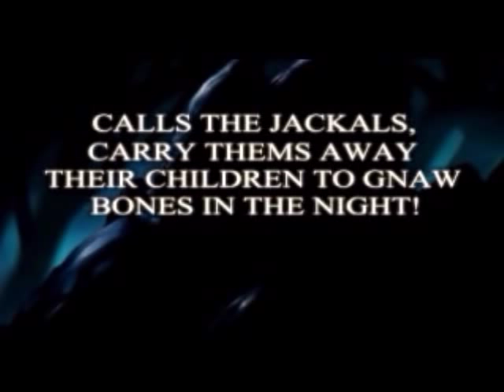Let's (really) Ghost Thief 2 Part 41: Kidnap Briefing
Briefing cinematic for Kidnap.